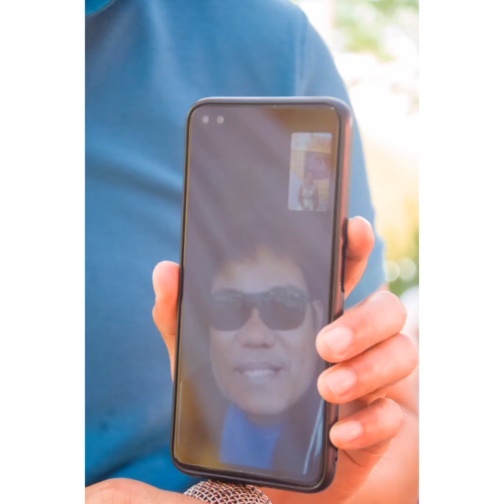My Mom@75/Reselita Gonzales